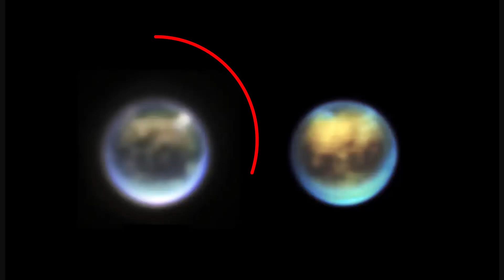Shocking New Images of James Web Space Telescope Explained in Hindi l Space World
In this Video We will Learn About New images of james web space telescope of titan moon.